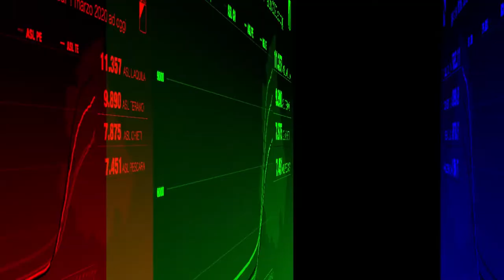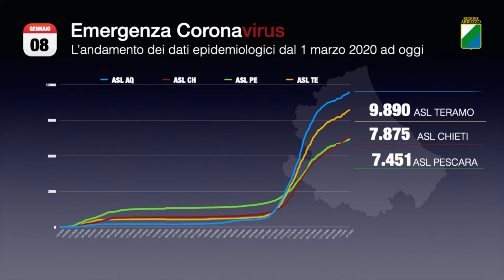Abruzzo torna in zona gialla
Dopo due mesi restrizioni, l'Abruzzo rivede il colore giallo per l'emergenza Covid. Ma i numeri sono in risalita, rispetto a fine dicembre. Oggi sono 160 i nuovi casi di coronavirus accertati nelle ultime ore in Abruzzo. Sono emersi dall'analisi di 2.050 tamponi: è risultato positivo il 7,8% dei campioni analizzati. Si registrano nove decessi recenti, che fanno salire il bilancio delle vittime a 1.274